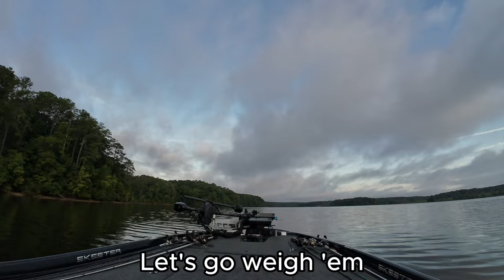FELL 2 OZ SHORT!: July Bass Fishing Club Tournament Clarks Hill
Another month, another Briercreek Bassmasters Club Tournament.

This month was a hot one! The CSRA has been quite toasty the last few weeks. July was a tough one due to the heat, and we also had several club members missing for various reasons. Unfortunately, we also had several guys struggle to catch fish. That's not unusual for this time of year as there are often some pretty narrow bite windows.

Luckily, my plan of sticking to one pattern was enough to get me an okay limit of bass for 4th place this month. The shakeyhead and crank bait were the one-two punch I needed to get my limit in the boat. I struggled to find much size, and even though I caught several fish after my initial limit, I wasn't able to find any fish to upgrade with. As tough as the month was, I'll take missing a top 3 by 2 oz.

August and September will likely be similarly tough tournaments. That said, we have a couple more to struggle through before the fishing starts to get much better again October onwards. Although, there are sometimes some surprise large bags. Hopefully we can find one of them!

This was the first video I filmed on my new DJI Action 4. Let me know what you think about it compared to the footage from my GoPro Hero 9. I'll be using a mixture of both cameras, especially during the summer while I battle the overheating problems.

Check out Hadden Outdoors to pickup all the baits you see me throw in this video!